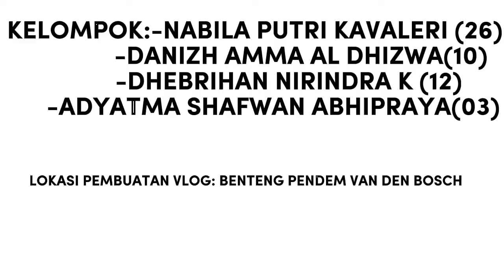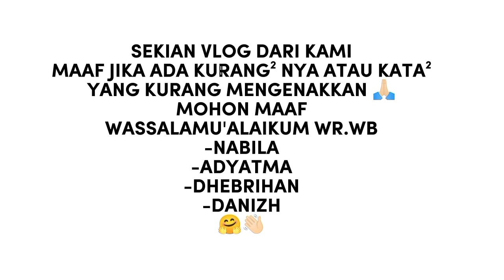Vlog di Benteng Van Den Bosch,Ngawi,Jawa Timur 🤩🎥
Haloo semua,ini dia tugas bahasa Indonesia kelompok kami,disini kita memilih salah satu bangunan bersejarah yang berada di Kabupaten Ngawi,Jawa Timur.
yuk simak vlog nya,mohon maaf jika banyak kurang² nya hehe,terimakasih😉
-Nabila
-Adyatma
-Dhebrihan
-Danizh